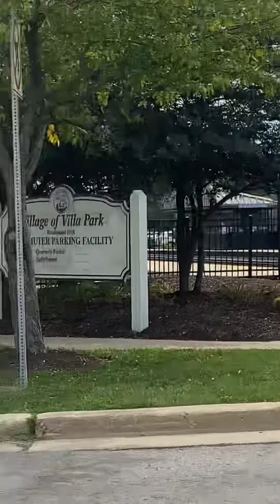Union Pacific RR